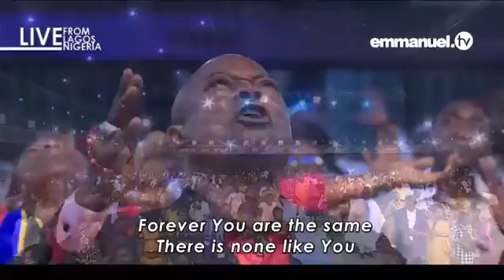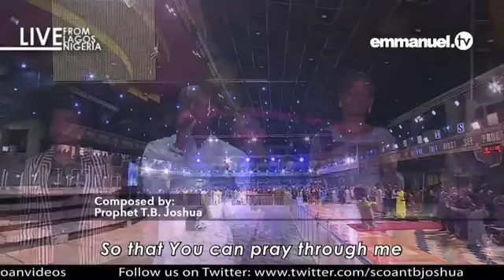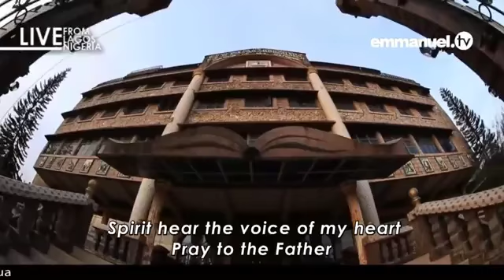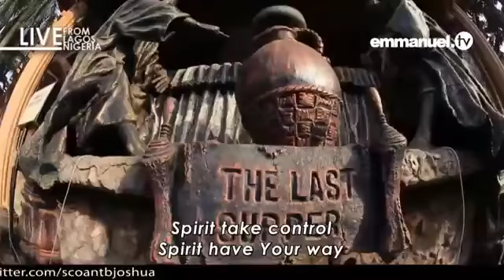SCOAN 101119 Powerful Spirit Filled Praises Worship Time with Emmanuel TV Singers